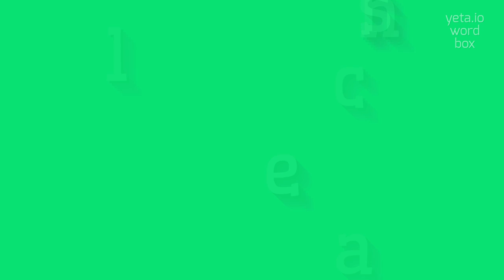How to say "laches"! (High Quality Voices)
Watch in this video how to say and pronounce "laches"!